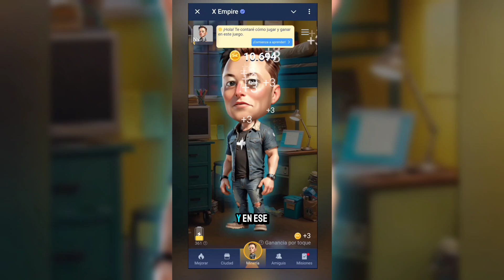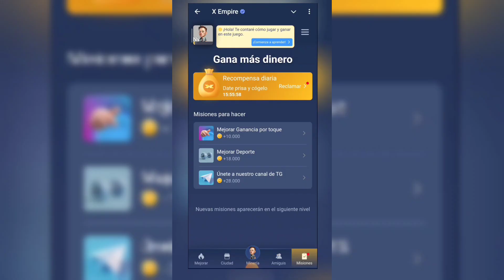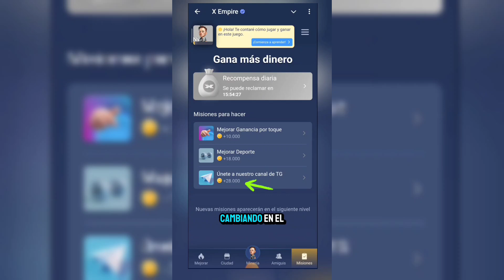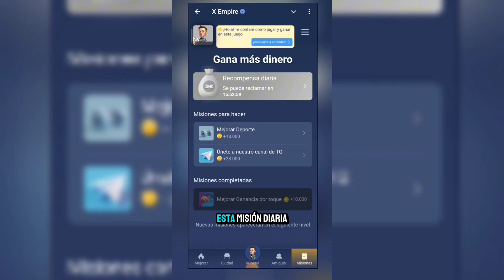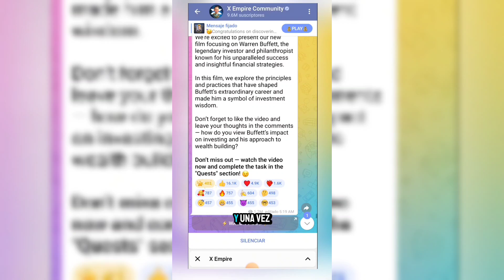▶️ Cómo Conseguir en Telegram Monedas Gratis XEmpire | Tutorial X Empire: Minados y Misiones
En este video tutorial te explico como ganar dinero gratis en telegram usando la aplicación de X Empire, aprenderás a ganar monedas haciendo minados y tareas de misiones las cuales te ayudaran a pasar de un nivel a otro y aumentar tus ganancias para este posible Airdrop.

GUIA COMPLETA Para Empezar a Conseguir Tus Primeras Recompensas en Telegram y Ganar Dinero Extra
Asegúrate de seguir estos pasos para que hoy mismo ya tengas tus primeras recompensas y no dudes en escribir en los grupos de telegram si tienes alguna duda.

1. Asegúrate de unirte a los canales y chats de grupos de Edúcate con Crypto Emprendo para no perderte de nada.

2. Revisa la actualización semanal de Airdrops para no perderte ninguno. Solo haz clic en el enlace o link de referencia.

Unete a Nuestro Grupo VIP de Telegram

👉 Link BLUM (Ya Viene)
👉 Link CAST (Ya Viene)
👉 Link Catizen (Ya Viene)
👉 Link MAJOR (Ya Viene)

💰 Esperando Fecha :

👉 Link Agente301
👉 Link MEMEFI
👉 Link Rocky Rabbit
👉 Link Simple
👉 Link Booms
👉 Link Yescoin
👉 Link CEX.IO
👉 Link PEPES

3. Siempre atento al canal principal de Edúcate con Crypto Emprendo y sus publicaciones para que puedas aprender de la manera idónea.

4. Seguir las recomendaciones y orientaciones del moderador y profesor Ingeniero Pedro Campos de las mejores prácticas en telegram para no estar expuesto a estafas, engaños o perdidas de monedas principalmente generados por anuncios falsos conocidos como SCAM